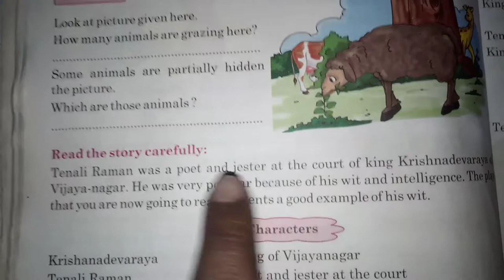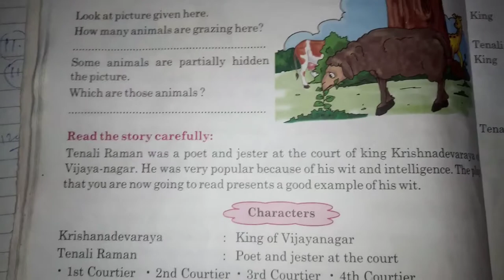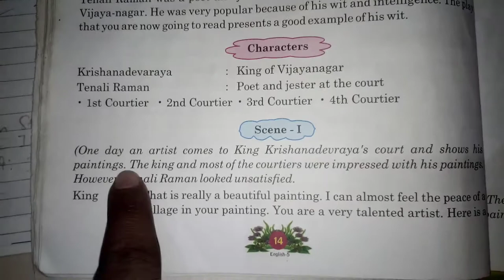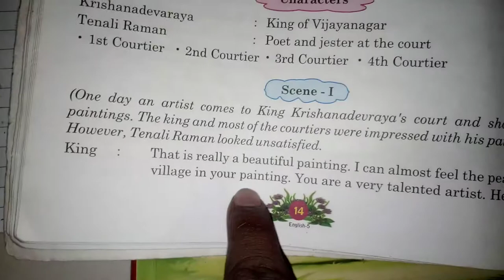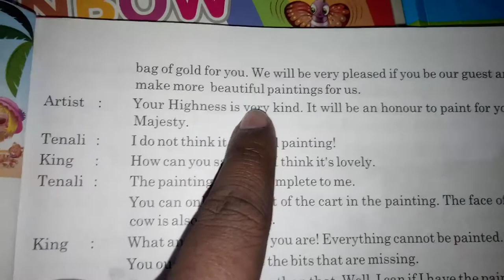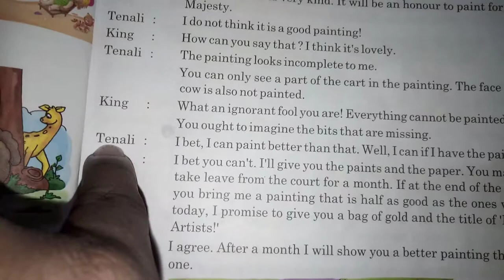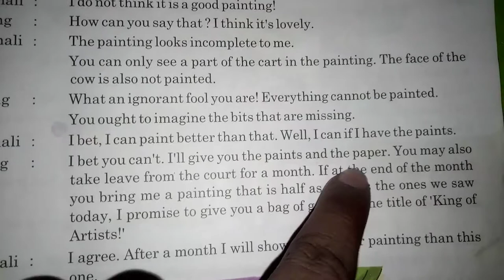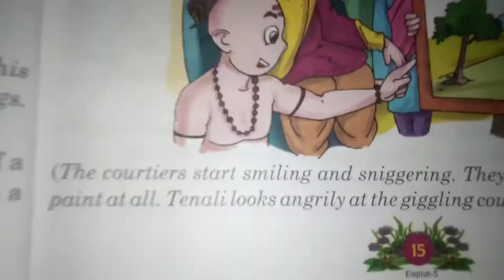Tenali's paintings class- 5